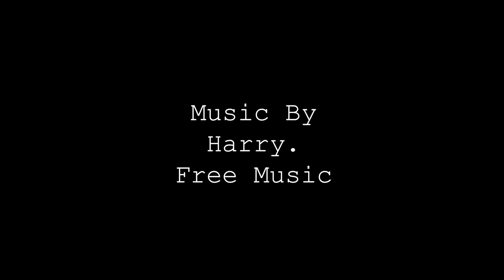The Great Dunny Hunter Documentary. By Cooper Fay, SA